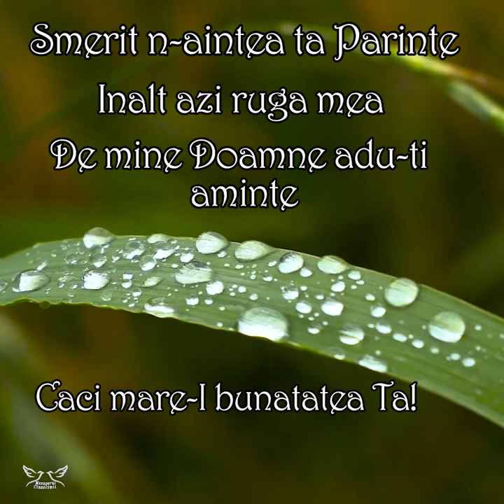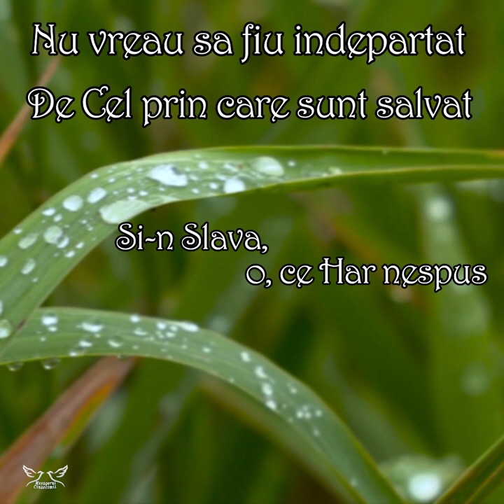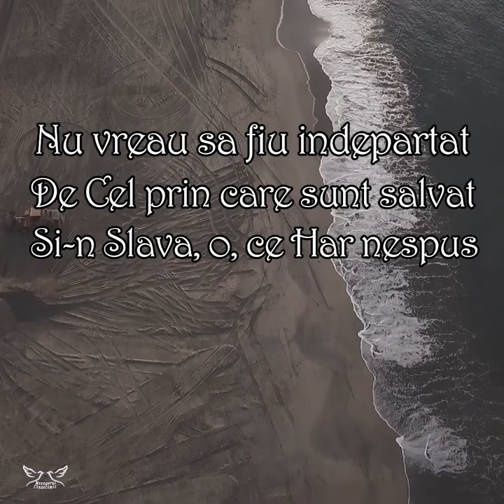Lucian Apetri - Azi ma intorc la Dumnezeu | Video